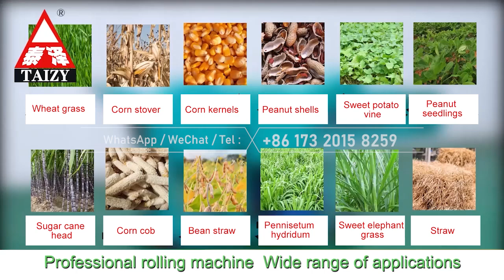Portable Forage Hay Cutting: Watch Our Chaff Cutter and Silage Machine in Action!chaffcutter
Experience the power and efficiency of our chaff cutter and silage machine! Perfect for preparing livestock feed, this machine effortlessly cuts and processes forage, ensuring your animals get the best.

See it in action and discover how it can transform your farming operations.